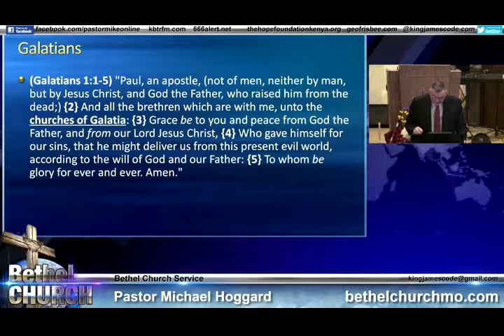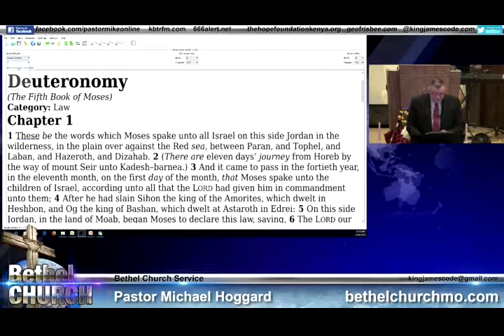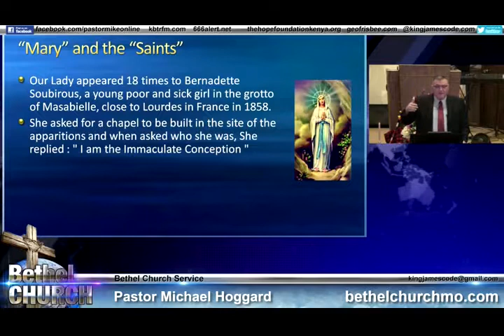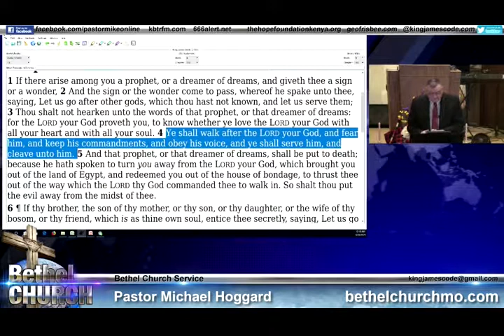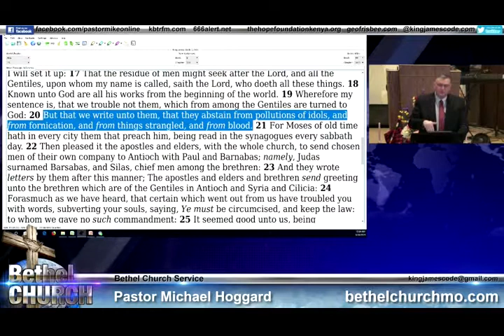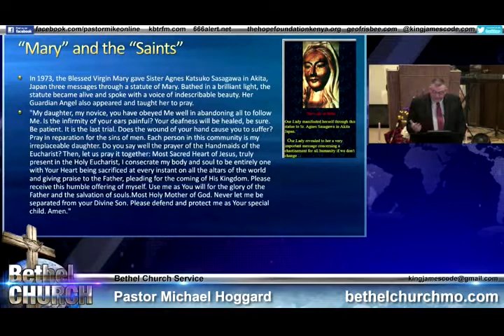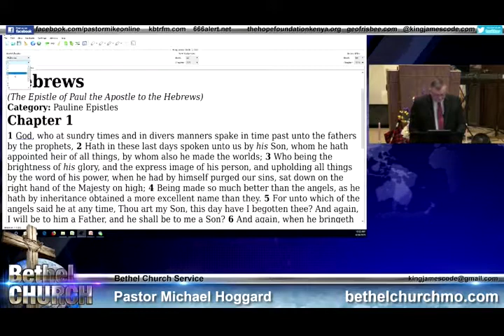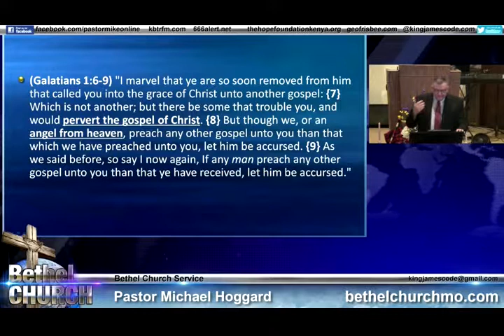Marys False Prophets - Mike Hoggard